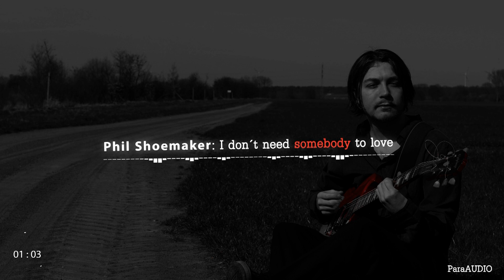Phil Shoemaker - I don`t need somebody to love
"I don`t need somebody to love" von Phil Shoemaker, produziert von ParaAudio.